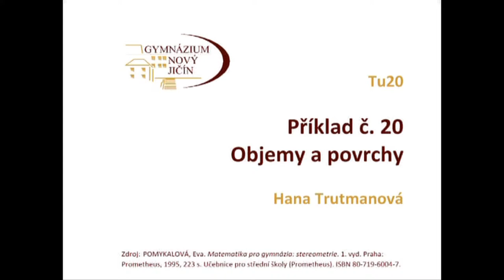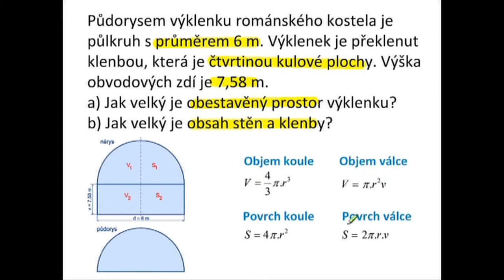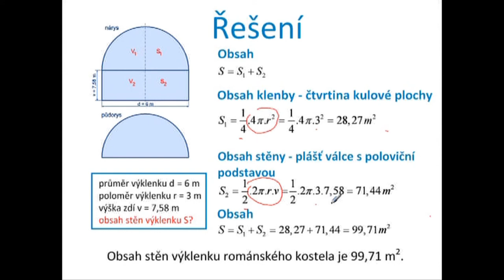Tu20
Objem a povrch výklenku, objem a povrch složeného rotačního tělesa -- řešení slovní úlohy